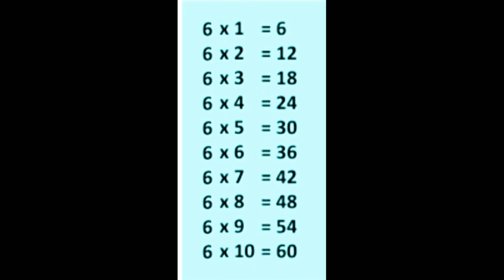Table of *6 "